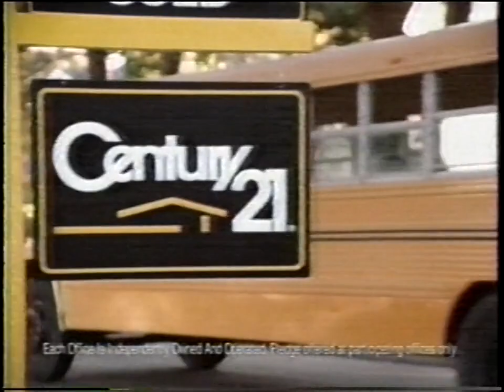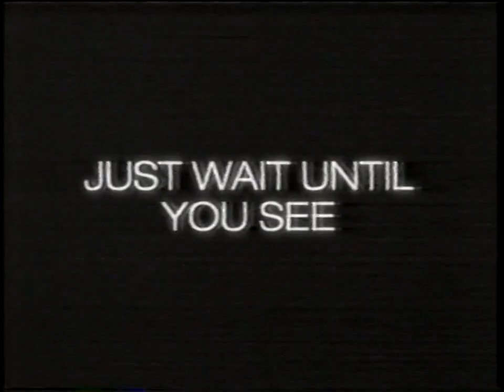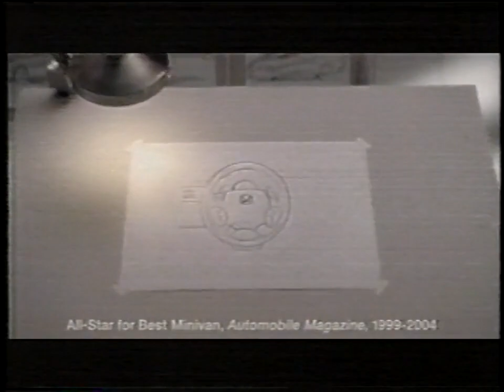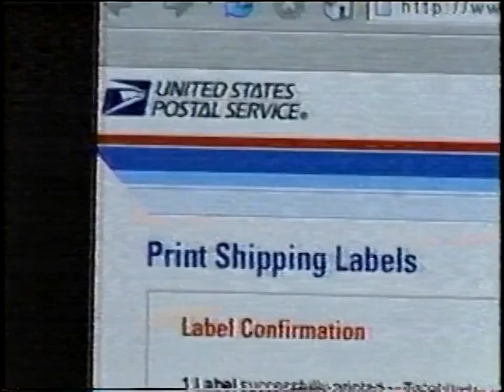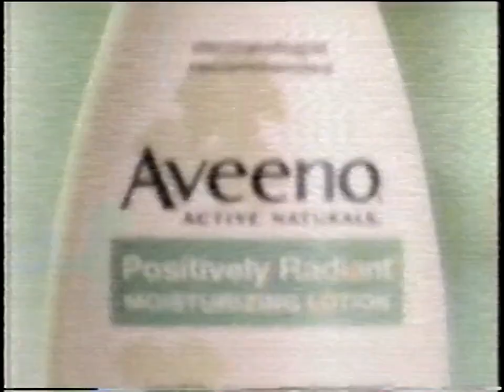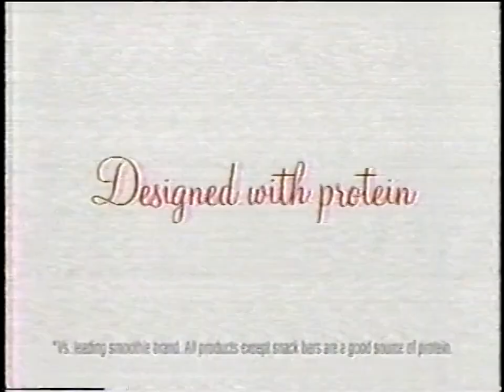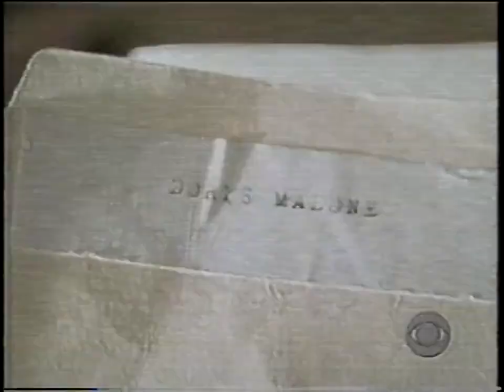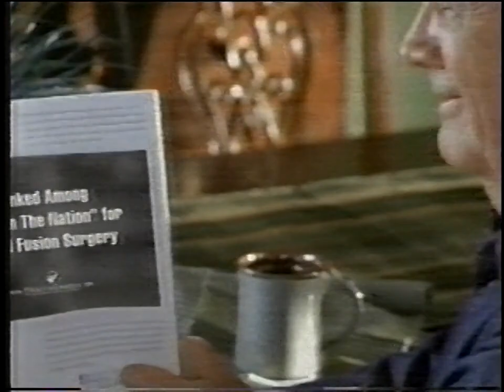KFVS Commercials, May 11, 2005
From a recording of the "Elvis" miniseries.
CONTENTS (of which, I own none):
1. "Elvis" Interstitial
2. Century 21
3. Kmart
4. Zelnorm
5. Mutual of Omaha
6. Verizon Wireless
7. Denny's
8. CBS "NUMB3RS" Promo
9. CBS "40th Academy of Country Music Awards" Promo
10. "Elvis" Interstitial
11. "Elvis" Interstitial
12. Dove
13. "The Longest Yard" Movie Commercial
14. Honda Odyssey
15. Lysol Sanitizing Wipes
16. Zocor
17. USPS
18. Applebee's Sirloin Steak Toppers
19. KFVS promo for 10 PM news
20. KFVS promo for 10 PM news
21. 2005 Ford F-150
22. Taco John's
23. KFVS ID
24. CBS "Elvis by the Presleys" Promo
25. "Elvis" Interstitial
26. "Elvis" Interstitial
27. Aveeno Positively Radiant
28. Cingular
29. Dove Chocolate
30. Kmart
31. Hyundai Santa Fe
32. Slim-Fast Optima
33. CBS "CSI: NY" Promo
34. CBS "Survivor: Palau" Promo
35. "Elvis" Interstitial
36. Buick Lacrosse
37. CBS promo for tomorrow's programming
38. CBS "Elvis by the Presleys" Promo
39. Jaffe/Braunstein Films / The Greenblatt-Janollari Studio logo combo
40. "Elvis" end credits
41. Long John Silver's
42. Comcast
43. Saint Francis Medical Center (in Cape Girardeau, MO)
44. KFVS Heartland StormTeam Promo